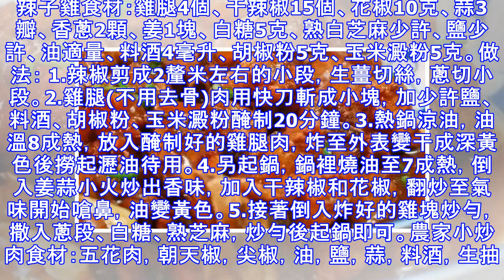美味可口的幾道家常菜，一上桌家人都停不下筷子，一大盤還不夠吃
辣子雞食材：雞腿4個、干辣椒15個、花椒10克、蒜3瓣、香蔥2顆、姜1塊、白糖5克、熟白芝麻少許、鹽少許、油適量、料酒4毫升、胡椒粉5克、玉米澱粉5克。做法： 1.辣椒剪成2釐米左右的小段，生薑切絲，蔥切小段。2.雞腿(不用去骨)肉用快刀斬成小塊，加少許鹽、料酒、胡椒粉、玉米澱粉醃制20分鐘。3.熱鍋涼油，油溫8成熱，放入醃制好的雞腿肉，炸至外表變干成深黃色後撈起瀝油待用。4.另起鍋，鍋裡燒油至7成熱，倒入姜蒜小火炒出香味，加入干辣椒和花椒，翻炒至氣味開始嗆鼻，油變黃色。5.接著倒入炸好的雞塊炒勻，撒入蔥段、白糖、熟芝麻，炒勻後起鍋即可。農家小炒肉食材：五花肉，朝天椒，尖椒，油，鹽，蒜，料酒，生抽做法：1、將五花肉洗凈後切成薄片，尖椒和朝天椒洗凈後斜切成條狀，大蒜去皮切成片備用。2、鍋中放入少許油，待油溫熱後，放入五花肉片煸炒，待五花肉的肥油被煸出，肉稍捲曲並變成金黃色後，放入料酒和生抽翻炒片刻。3、最後倒入切好的蒜片和青紅辣椒，繼續翻炒2分鐘，放鹽調味後即可出鍋。紅燒排骨 食材：豬小排800g，生抽2勺，老抽1勺，干辣椒適量，五香粉1茶匙，花椒半湯匙，八角2個，料酒2湯匙，雞粉1湯匙...